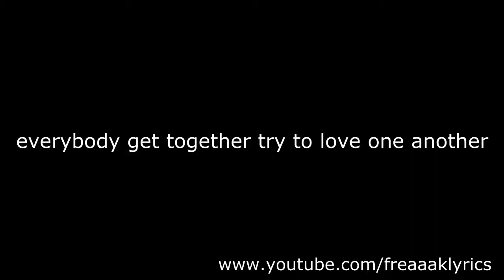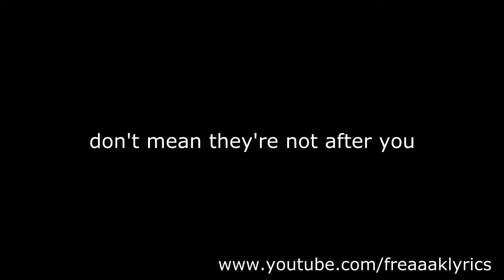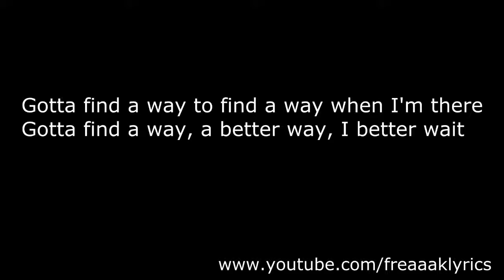Nirvana Terrirorial Pissings lyrics